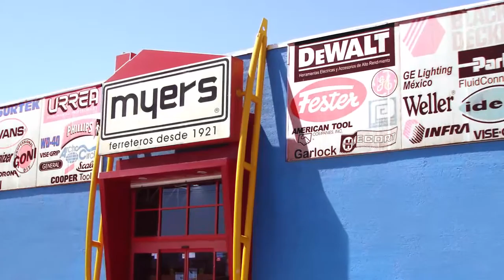Usa bandolas para cosas diferentes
Línea de bandolas que manejamos en Casa Myers, en varios tamaños y modelos, sus usos pueden ser diversos